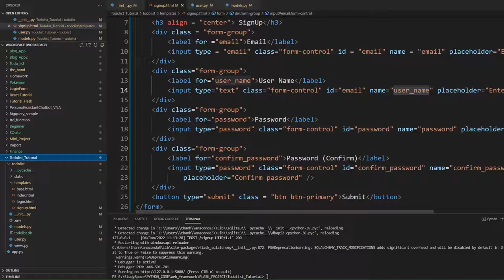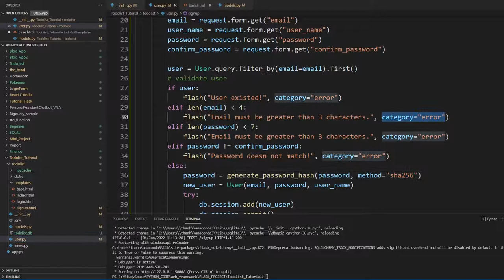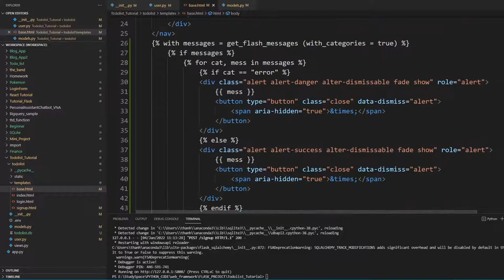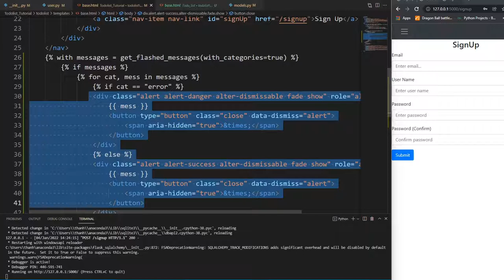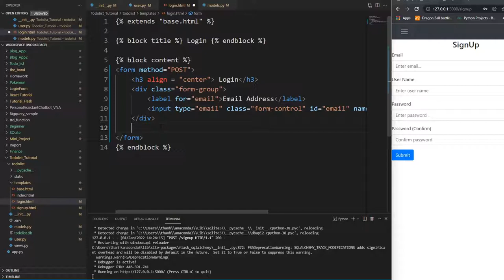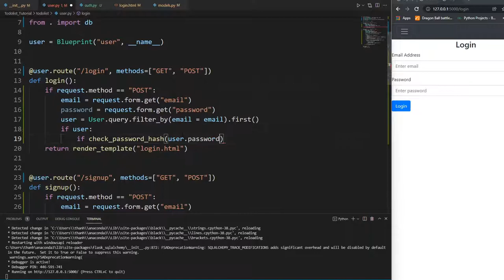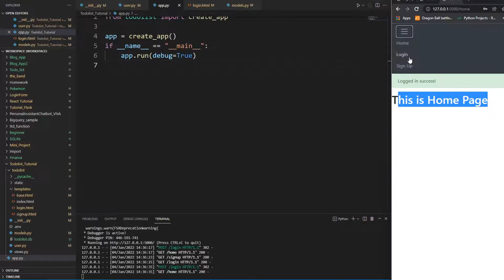LẬP TRÌNH TODOLIST APP - FLASK #6: FLASH MESSAGES - XÂY DỰNG TRANG LOGIN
Nay mình sẽ thêm flash messages và trang Login nhé!

⚡ Cấu hình máy mình:
- GPU: RTX 3060 Palit
- CPU: AMD Ryzen 7 2700
- Main: MSI B450 Tomahawk
- SSD GLOWAY 240GB - NVME 500 GB
- Memory: 16 GB RAM 2400 MHZ)
- Operating system: Microsoft Windows 11 Pro
- PSU: Antec 1000W

⭐️ Timestamps ⭐️
00:00 | Flash messages
03:34 | Login

⭐️ Tags ⭐️
Thành IT
Lập trình
Thủ thuật
Python
Flask
Web develop
⭐️ Hashtags ⭐️